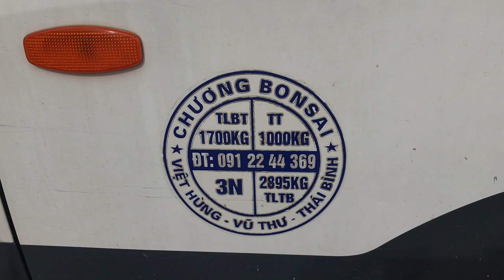CÂY BỒ ĐỀ ĐÁ NỞ HOA VÀNG ƯƠM GIÁ 18 TRIỆU CỦA ANH CHƯƠNG - CHỢ VẠN PHÚC SÁNG NAY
CÂY BỒ ĐỀ ĐÁ NỞ HOA VÀNG ƯƠM GIÁ 18 TRIỆU CỦA ANH CHƯƠNG